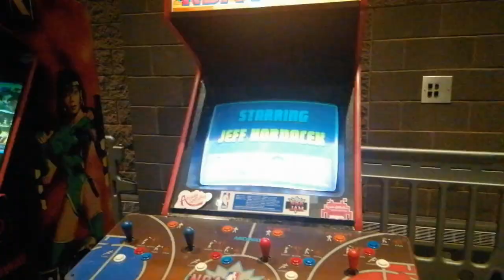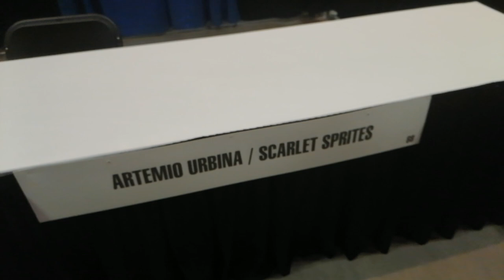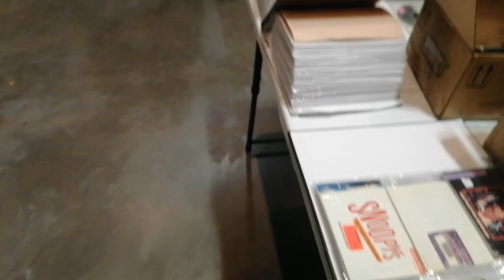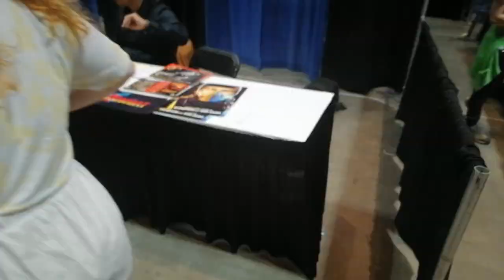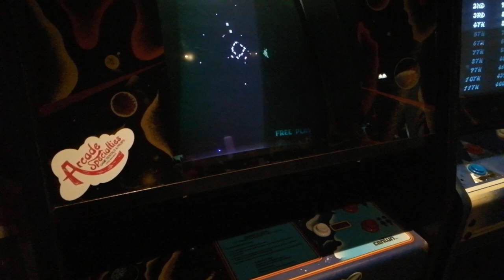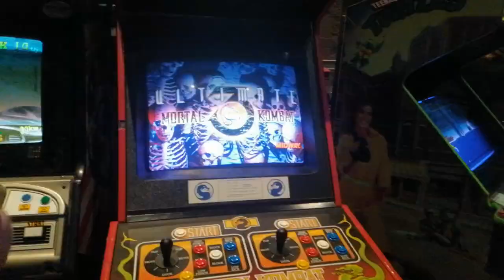Retro World Expo 2022: Binaural tour and arcades. Headphones recommended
Headphones recommended
Binaural Gyruss